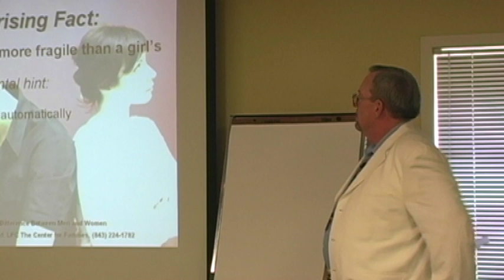New Wine USA - Day 3